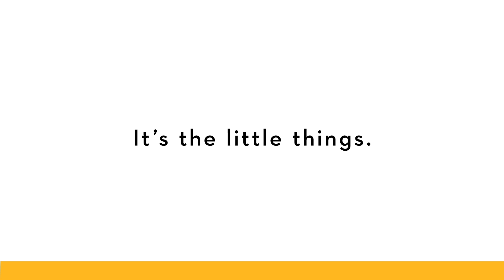The Little Things at The Birthplace at University of Minnesota Masonic Children's Hospital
We know even the littlest of things can make a big difference for you and your newborn. That's why we offer comprehensive, compassionate labor and delivery care.